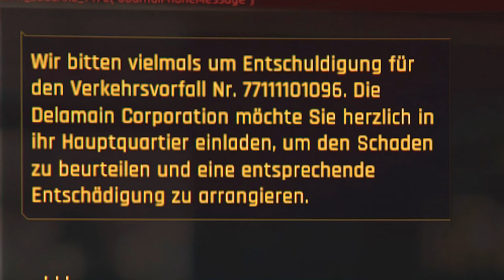Schlechte Nachrichten vom Doc! 😳 - CYBERPUNK 2077 (Folge 10)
Nachdem wir in einer Psychowelt Johnny Silverhand nachlaufen, wachen wir wieder im Jahr 2077 auf einer Müllhalde auf. Dort sehen wir Dexter mit dem Security Typen von Yorinobu namens Takemura. Anscheinend hat Dex ihn zu mir geführt. Takemura labert, dass ich der Mörder von Daddy Arasaka bin und erschießt Dex (das hat der so hart verdient :D). Danach fährt Takemura mich in seinem schicken Cabrio iwo hin bzw. wollte es :D Wir werden bewusstlos im Auto und wachen mitten in der Action auf! Takemura wird verfolgt und wir ballern iwelche Roboter ab! Danach sind wir beide so am arsch (war ich schon davor :D), dass wir zu Vik meinem Ripper Doc fahren. Dort wache ich nach einer Not OP auf und kriege mitgeteilt, dass in dem Biochip die Psyche von Johnny Silverhand steckt, die uns Stück für Stück frisst WTF! Also übernimmt Johnnys Bewusstsein unsren Körper! Ich hätte nur noch wenige Wochen zu leben! Nach einer Mütze Schlaf fängt ein bisschen Psychose an und wir beginnen mit einer Nebenmission! Wir holen unser Auto und werden von einem Delamain gerammt! Danach sollen wir für eine Entschädigung zum Delamain Hauptstandort. Dort reden wir mit Delamain und willigen ein, seine gehackten Karren zu ihm zurück zu bringen! OK das war viel GELABER!! :D Viel Spaß!